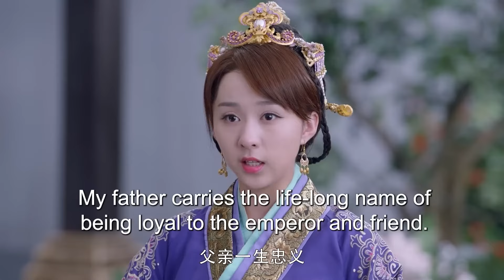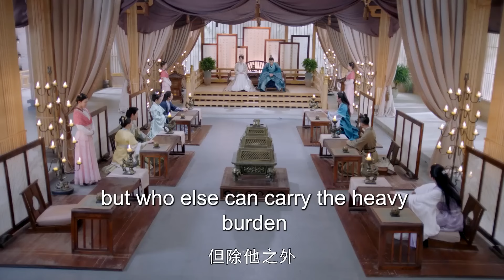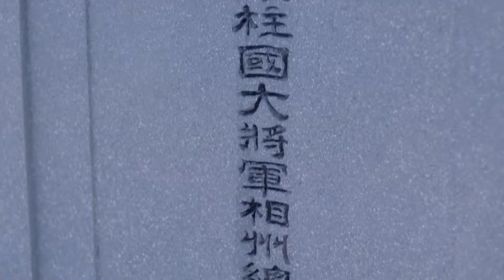Multi sub 【Sword and Beloved/侠女王权篇】 EP39💋相府千金沦落成罪臣之女，满眼仇恨的她，隐忍权谋华丽逆袭，报仇雪恨霸行天下💐/肖战#/赵丽颖【狐妖小红娘王权篇】